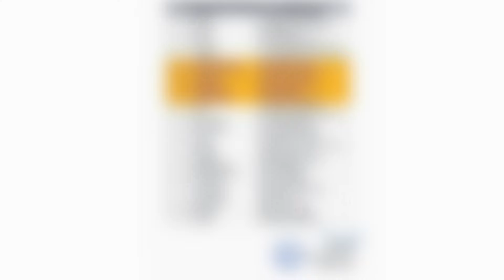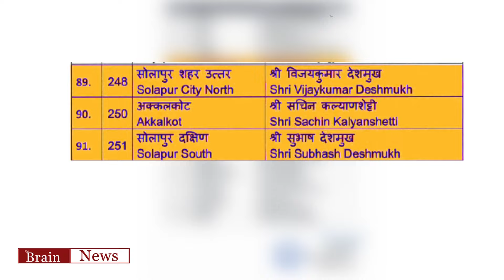दोन देशमुखांसह अक्कलकोट मधून सचिन कल्याणशेट्टी यांना भाजपाची उमेदवारी ...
Brainnewslive | Solapurnews | news | Brainnews | Solapur | Braintoday